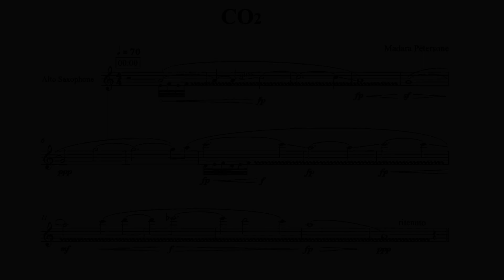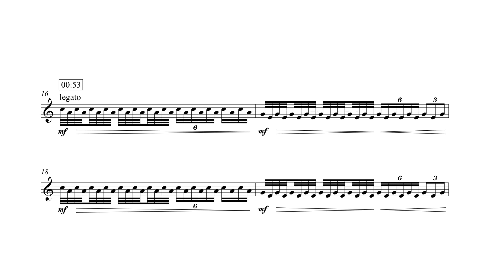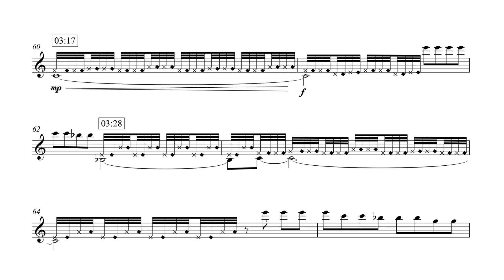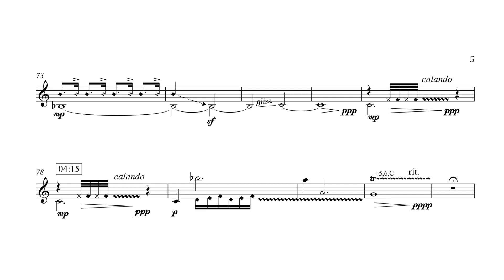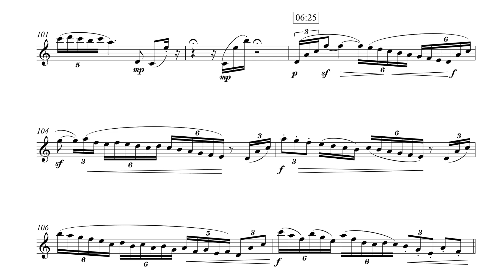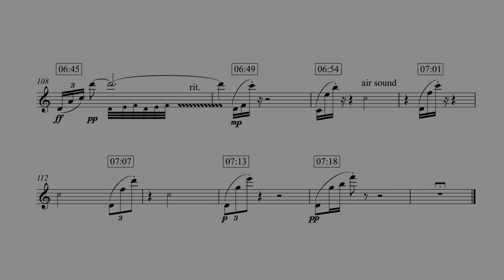Madara Pētersone - CO2 for Alto Saxophone & Electronics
Madara Pētersone - CO2
for Alto Saxophone & Electronics

Normunds Slava, sound engineering